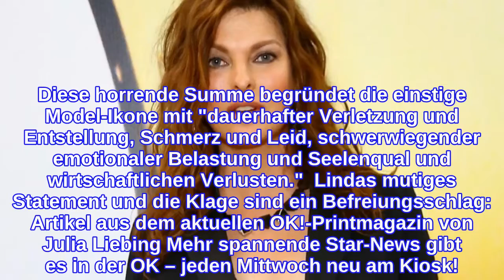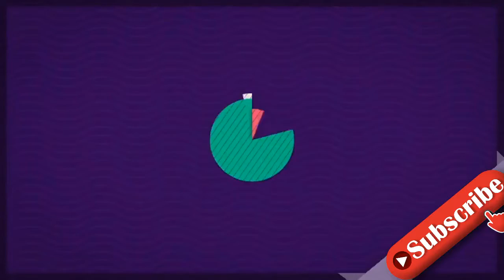Linda EvangelistaBeauty-OP zerstörte ihr Leben!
Linda Evangelista ist nicht mehr wiederzuerkennen Ihre Schönheit war ihr Kapital, doch jetzt verdient sie damit kein Geld mehr! Linda Evangelista wurde in den 1990er Jahren als Topmodel weltberühmt. Doch seit einigen Jahren ist es still um sie geworden. Sogar auf ihrem Instagram-Profil postete sie fast nur Foto-Erinnerungen an längst vergangene Zeiten. Den traurigen Grund erklärte Linda jetzt selbst: Beim sogenannten CoolSculpting sollen Fettansammlungen mithilfe von Kälte entfernt werden. Mit dieser Methode wollte sich die 56-Jährige an Kinn, Bauch, Rücken, der Brust und an den Innenseiten ihrer Oberschenkel Fettzellen zerstören lassen. Doch das Gegenteil trat ein: "Es hat meine Fettzellen vergrößert, nicht verkleinert, und hat mich dauerhaft deformiert, selbst nach zwei schmerzhaften, erfolglosen Korrektur- operationen", schreibt sie in ihrem Statement. "Ich bin, wie die Medien es beschrieben haben, nicht wiederzuerkennen."  Diese Themen könnten dich auch interessieren: Daniela Büchner: Beauty-OP-Beichte! Beauty-OP vs. Creme: Diese Produkte helfen wirklich! Microcurrent Facial: Der geniale Beauty-OP-Ersatz   Linda Evangelista: "Ich bin es so leid, so zu leben" Deswegen habe sie auch psychische Schäden von der OP davongetragen: Sie sei "in einen Kreislauf aus tiefer Depression, tiefer Traurigkeit und tiefstem Selbsthass gestürzt" und so zu "einem Einsiedler" geworden. Wegen der missglückten Eingriffe habe Linda Evangelista in den letzten Jahren nicht nur extrem gelitten, sondern auch keinen Cent verdient. Und das hat nun Konsequenzen: Die Kanadierin hat den Hersteller des beim Verfahren eingesetzten Geräts jetzt auf 50 Millionen Dollar Schadensersatz verklagt. Diese horrende Summe begründet die einstige Model-Ikone mit "dauerhafter Verletzung und Entstellung, Schmerz und Leid, schwerwiegender emotionaler Belastung und Seelenqual und wirtschaftlichen Verlusten."  Lindas mutiges Statement und die Klage sind ein Befreiungsschlag: Artikel aus dem aktuellen OK!-Printmagazin von Julia Liebing Mehr spannende Star-News gibt es in der OK – jeden Mittwoch neu am Kiosk!
INFORMATION
• Source: ok-magazin